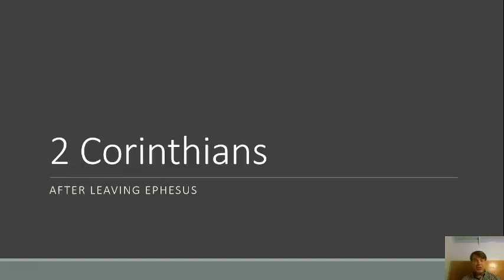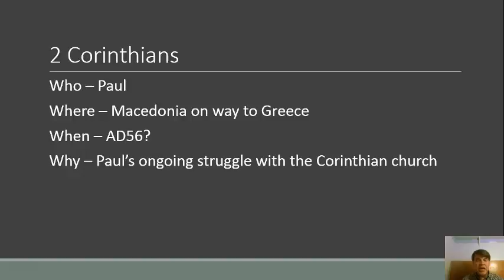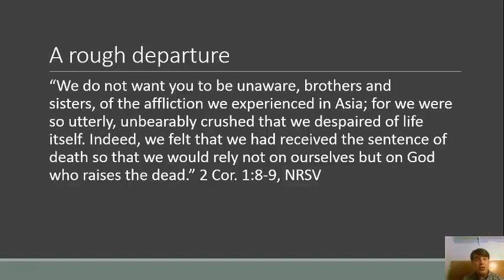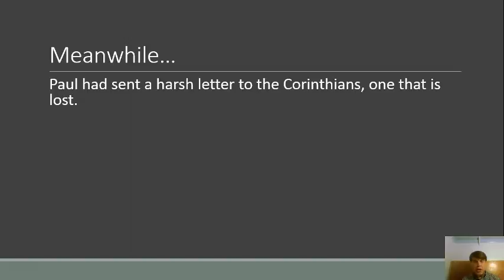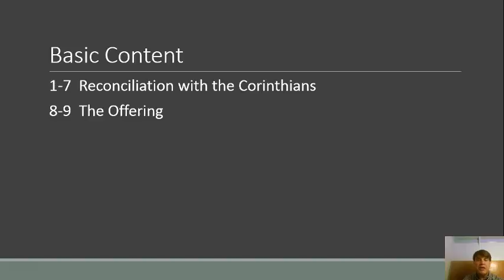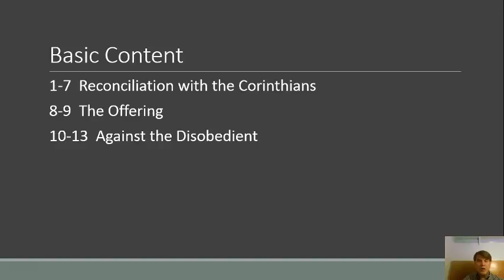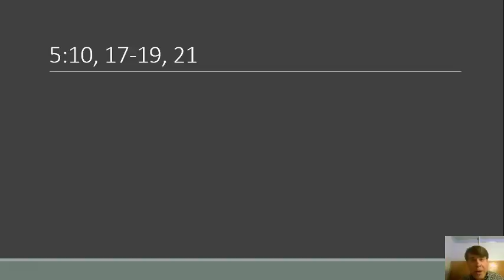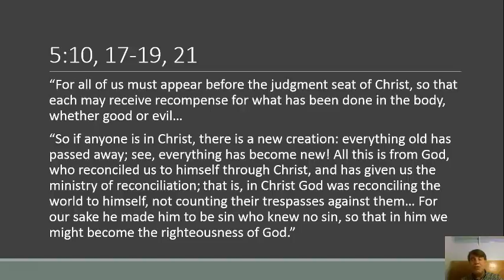2 Corinthians survey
A 15 minute video overviewing the book of 2 Corinthians in the New Testament.